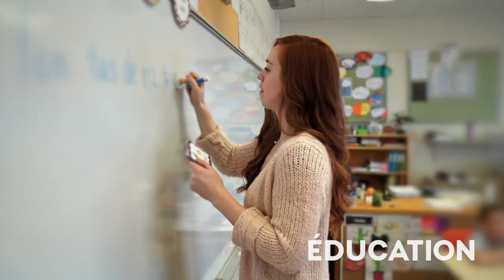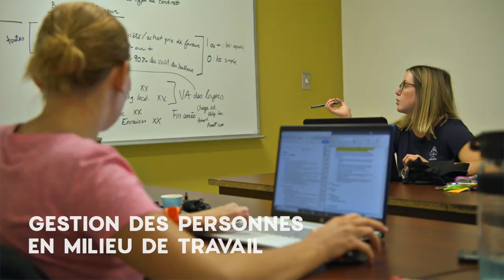UQAR - Vidéo institutionnelle sans narration - Français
Vidéo institutionnelle sans narration Français Full HD 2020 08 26